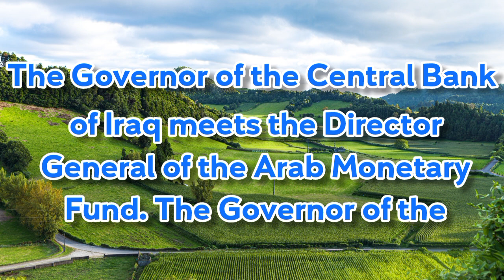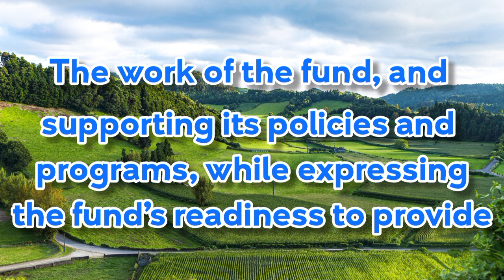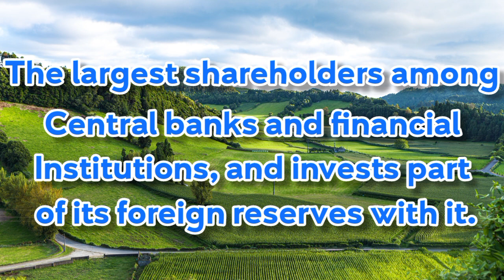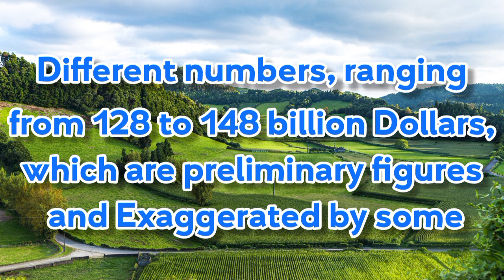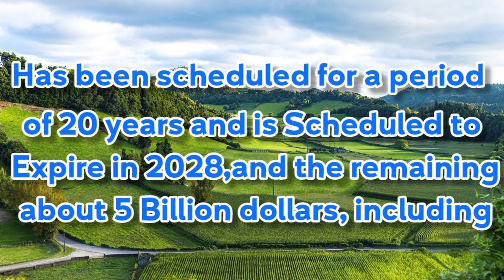Iraqi Dinar News Update Dinar IQD News Value IRAQ Update Arab Monetary Fund to Rehab the Dinar Rate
Iraqi Dinar News Update Dinar IQD News Value IRAQ Update Iraq Arab Monetary Fund to Rehab the Dinar Rate